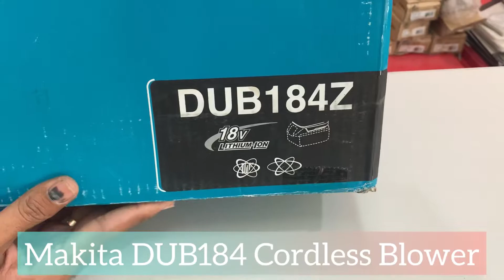Makita DUB184 Cordless Blower / Unboxing